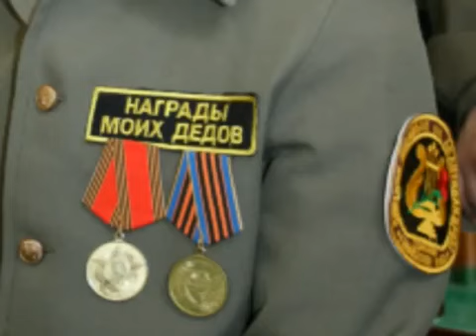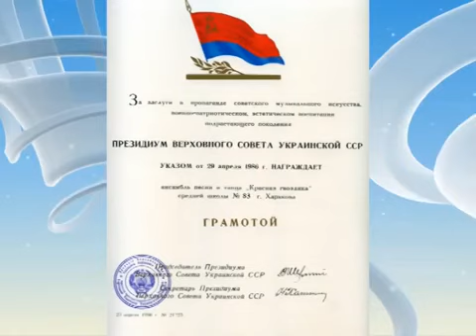Выступление Ансамбля "Красная Гвоздика"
download date: 23 May 2014
PS: yes, it has Alexandrov Ensemble context inside, though not too much